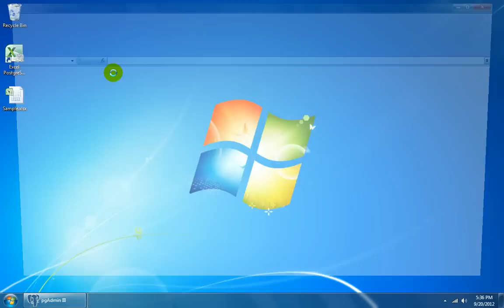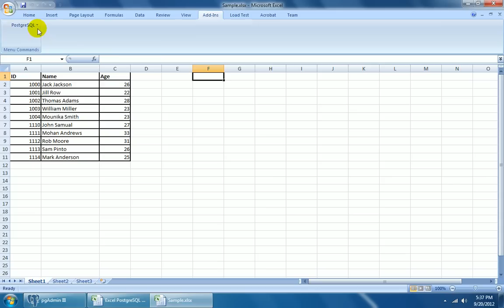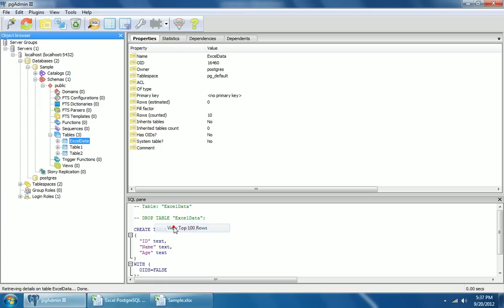How To Use Excel PostgreSQL Import, Export & Convert Software